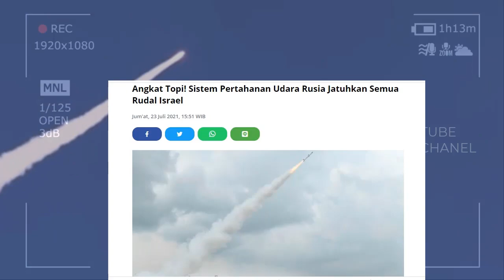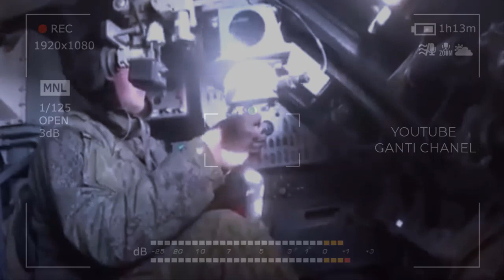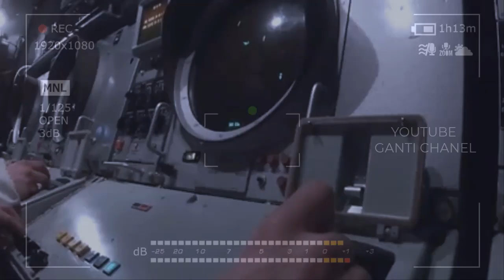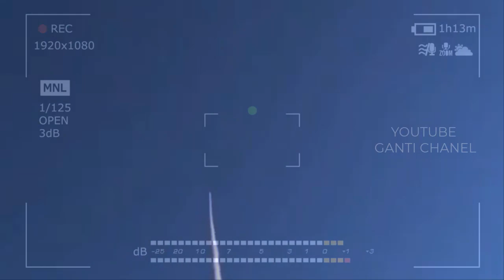SISTEM PERTAHANAN UDARA RUSIA RONTOKAN SEMUA RUDAL 15-R4EL DI SURIAH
Sistem pertahanan udara Buk-M2E buatan Rusia menjatuhkan semua rudal yang ditembakkan ke provinsi Homs, Suriah tengah, pada Kamis (22/7/2021) dini hari.